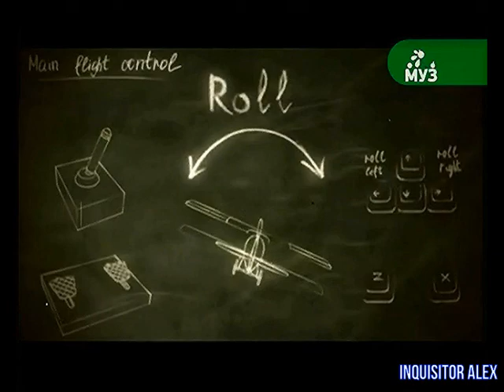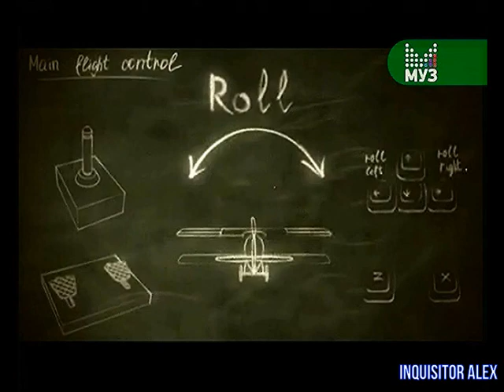172 - F.A.Q (ТК "Муз-ТВ", 18.10.2009 год) 480p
172 - F.A.Q (ТК "Муз-ТВ", 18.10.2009 год) 480p

В этом выпуске:
01:25 - Risen (PC)
05:49 - Война в небе — 1917 (PC)
12:22 - S.T.A.L.K.E.R.: Зов Припяти (PC)
17:24 - Нью-Йорк 2072. Смерть в большом городе (PC)
Авторы передачи:

Ведущие:
- Борик RoToR
- Влад Лехов
- Профессор Пуданс
- Федя Мега Драйв
- Андрей Воробей
- Василий Куйбар